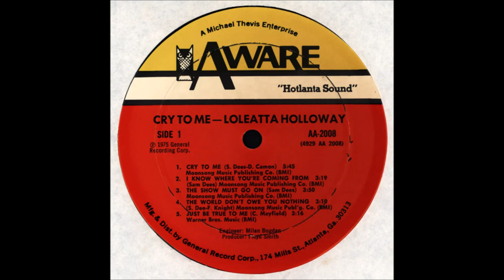Loleatta Holloway - Cry To Me (1975) [HQ]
*** Loleatta Holloway ( ✩ 05/11/1946   ✟ 21/03/2011 )

* Holloway começou a cantar gospel com sua mãe na Comunidade Holloway Singers em Chicago. Morreu aos 64 anos de insuficiência cardíaca e deixou 4 filhos.

♫♫♫ Cry To Me ♫♫♫

"Baby, I see you packing
But it's no surprise for me
You see, I knew it was coming for a long time
Say what ? no, no I won't cry
You see I'm a big girl now, and I just can't cry no more
But there's something I want you to know:
That I love you, I love you, I love you !
And there's one more thing I want you to know:
That if you ever need a friend
You can count on me
And honey:"

If you're falling down
And you can't seem to stay on the ground
And when friends get few
I'll be there to get you up
And if she puts you down
I'll be around, so don't be afraid
Cause I'll be there to get you up
And if it steal the smiles, rain and shine
If you're sad or glad, happy or bad
You can cry to me (cry to me)
Cry to me (cry to me)
No matter how harder things got to be

You can cry to me
Cry cry cry cry to me

Now I know I must sound
Just like a fool man love
But I can't help myself really comes to loving you baby
And I know you said
That our love was true
But if it "don't" work out
Honey here's what I want you to do
Drown my number
Knock on the door
Write me a letter
But just let me know
Cause you can cry to me (cry to me)
Honey cry to me (cry to me)

Oh yes you can cry, oh oh oh oh oh
Oh baby, oooh baby how I'm gonna miss you ...
Cause we've been together for so long
But I know it's gonna be hard to live without you
But I want you to know that
When times get harder you can drown my number
Knock on my door
Honey send me a telegram
But just let, just let me know

Ooh baby, ooh baby
It's been so good, it's been really good
I hope you feel the same way I do
I hope that you feel that it's been good too